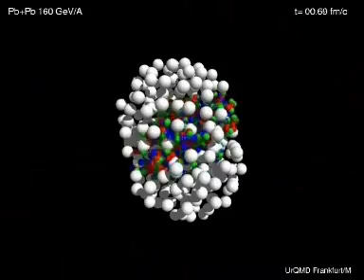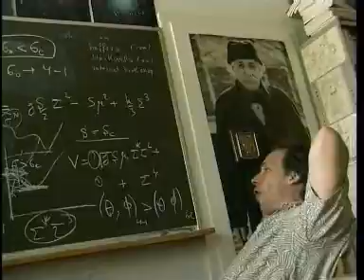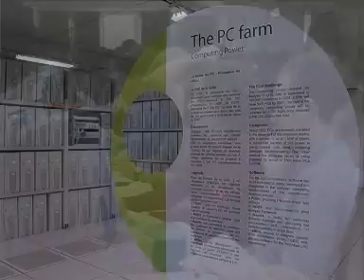CERN in 3 minutes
An introduction to CERN (spot the sample from the 'Alien' soundtrack in the intro). Video date- 01 Sept 2006. Video source